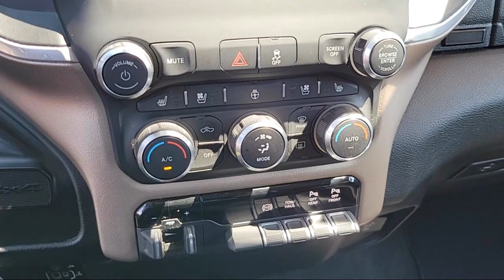2020 Ram 2500 Laramie Antioch Pittsburg Brentwood Concord Walnut Creek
2020 Ram 2500 Laramie Stock Number: U31122 Vin:3C6UR5FL3LG151167.